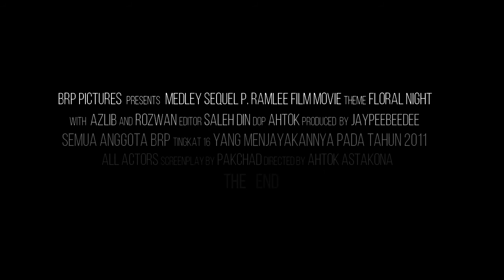VIDEOfloralnightjpbdselangor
malam floral jpbd selangor pada april 2011 planmalaysia@selangor dinner showtime medley sequel film p ramlee